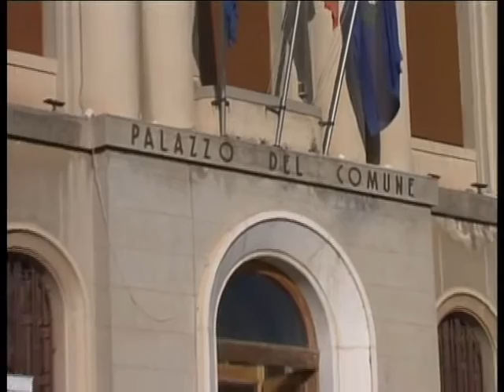COMUNE DI IMPERIA:APPALTO DELLE PULIZIE DEGLI UFFICI A UN'IMPRESA COINVOLTA NELLO SCANDALO DI ROMA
In un momento difficile per le piccole imprese locali, gli enti pubblici dovrebbe lavorare per non creare ulteriori danni, ma purtroppo ogni giorno si scopre che così non è. L’ultimo esempio arriva dal comune di Imperia che non solo si prepara a togliere l’appalto delle pulizie degli uffici a una ditta del capoluogo, ma lo assegnerà a una impresa coinvolta nello scandalo di Roma Capitale, rischiando per giunta di spendere di più.